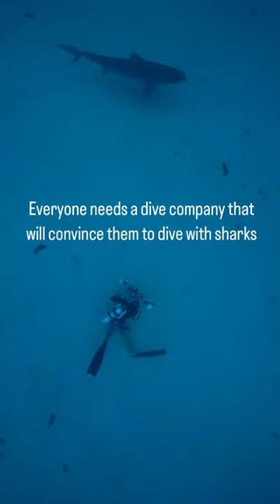Come look for beautiful Tiger sharks on a morning charter with Kona Honu Divers! Click the link be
Come look for beautiful Tiger sharks on a morning charter with Kona Honu Divers!